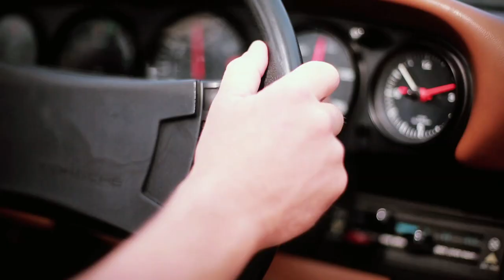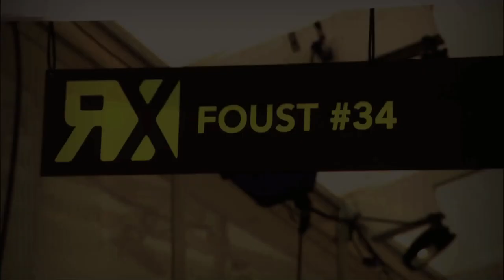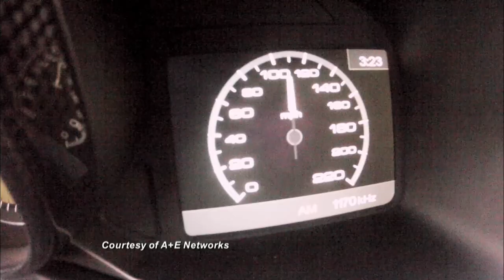Tanner Foust | US Racing Driver on Trans World Sport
Tanner Foust on Trans World Sport